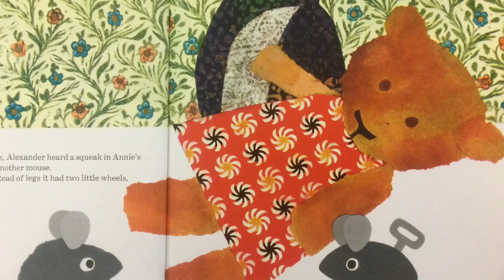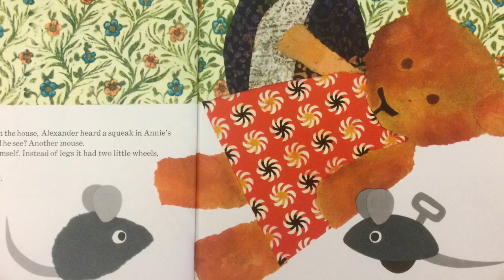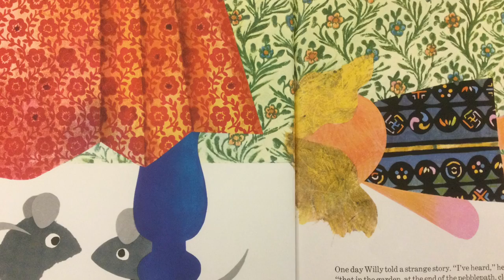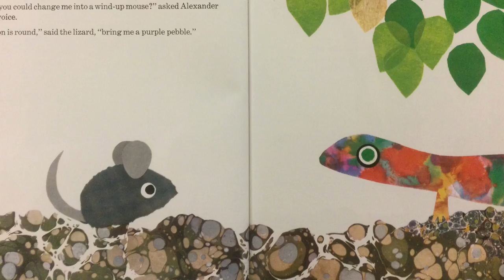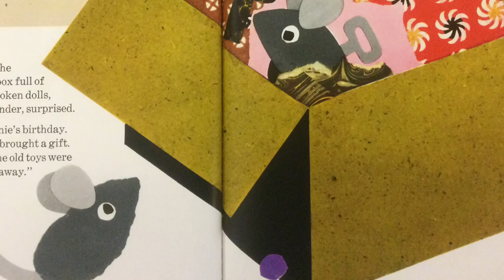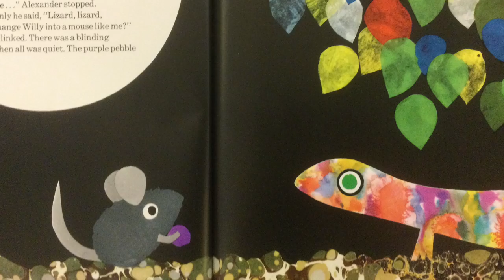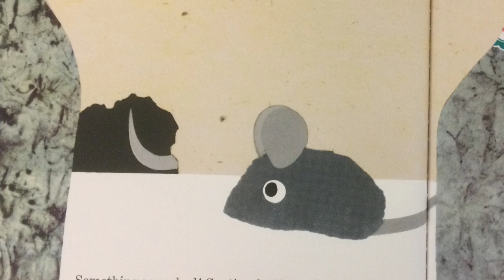Alexander and the Wind-Up Mouse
Alexander wonders what it be like to be a beloved toy. Written and illustrated by Leo Lionni